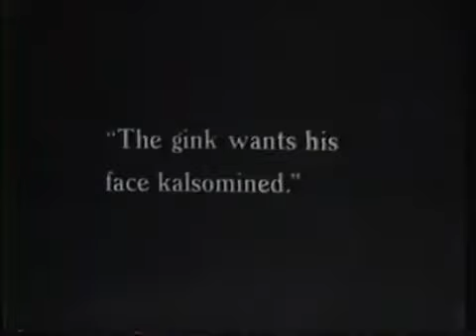Charlie Chaplin "THE CHAMPION" (1915)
Comedy Comic
In this comedy, Charlie Chaplin has a companion—a pet bulldog. Walking along a street with his bulldog, Charlie finds a "good luck" horseshoe just as he passes the training camp of an enormous fighter named Spike Dugan. Outside the camp is a large, painted advertisement which states Dugan is seeking sparring partners "who can take a punch." After watching other better fighters be soundly beaten by Dugan, Charlie decides his best bet is to put the horseshoe inside his boxing glove. Using the loaded glove, Charlie connects with a solid punch and wins. The trainer prepares Charlie to fight the world champion. A gambler wants Charlie to throw the fight. He and the trainer's daughter fall in love.
Edna Purviance
Ernest Van Pelt
Robert Shields
Lloyd Bacon
Leo White
Carl Stockdale
Billy Armstrong
Paddy McGuire
Bud Jamison
Ben Turpin
Distributed by Essanay Studios
General Film Company
Release date
English (original intertitles)